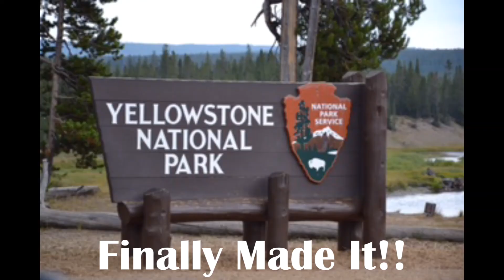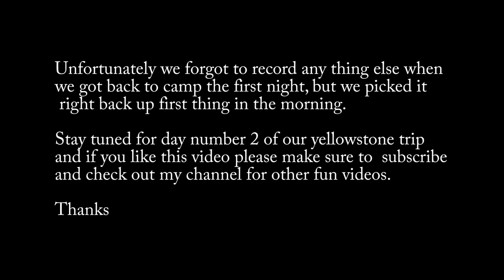Yellowstone road trip day 1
Day one of our 5 day Family roadtrip to Yellowstone, Grand Teton, Crazy Horse, The devils tower, and MT.Rushmore.